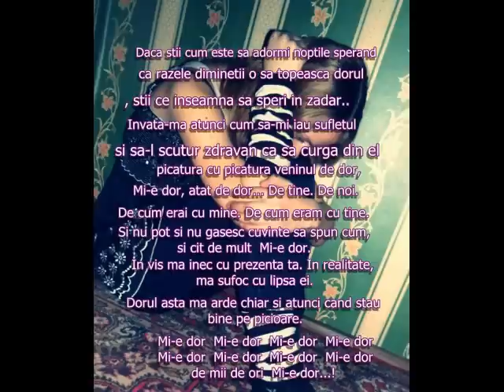Galiusha & Kolita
Mă numesc Găliuşha şi il iubesc pe Koliţă...te ador ninuni ...!